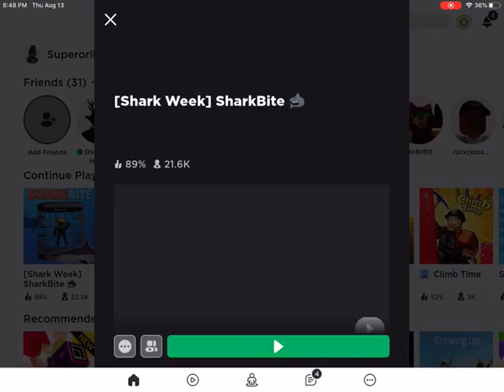Playing roblox/shark bite